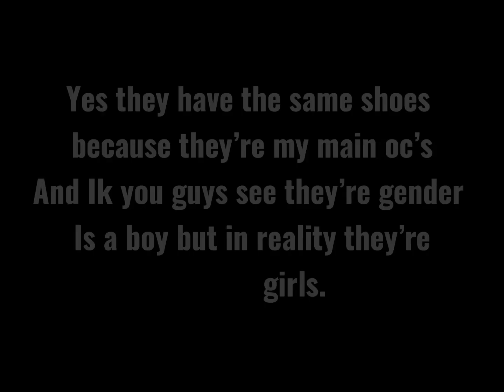My 5 main oc’s?.//why 5 main oc’s- because why not!1!!//